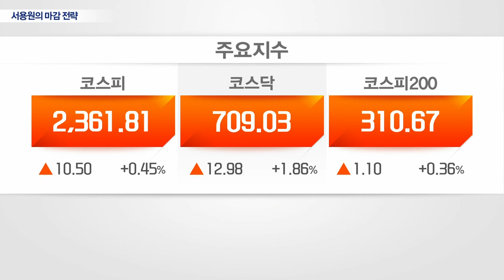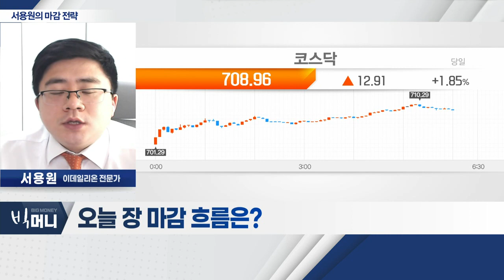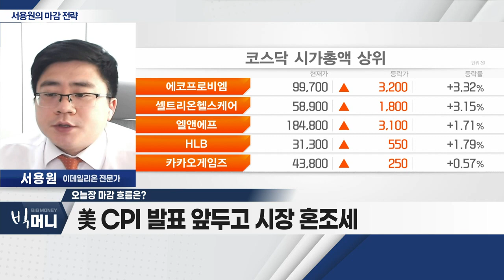美 최종 금리 상승에도 시장 상승세_서용원 마감 전략 (20230111)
- 美 최종 금리 상승에도 시장 상승세
- 美 CPI 발표 앞두고 시장 혼조세
- UAE 방문 관련 섹터 중심 포트폴리오 유효